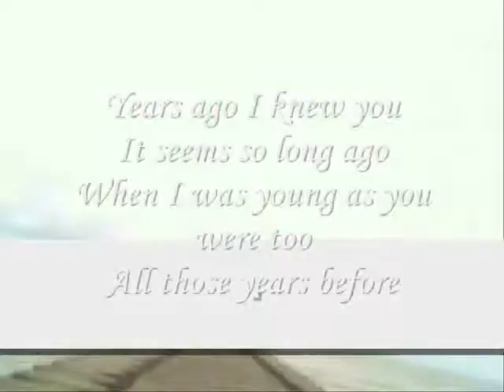When I was young as you were too,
do.
do so
Money is an excellent servant, but the host
very bad.